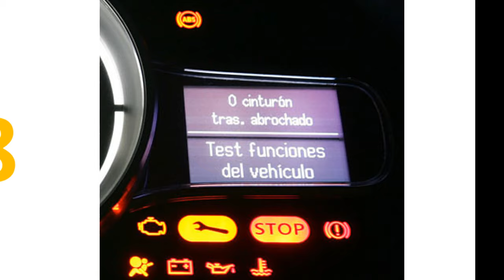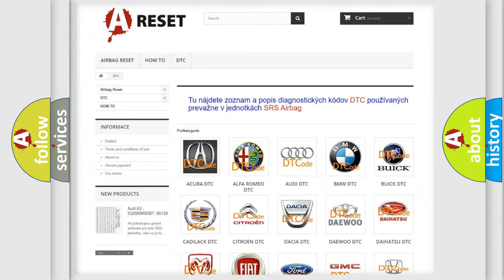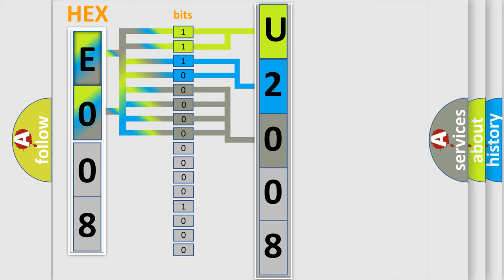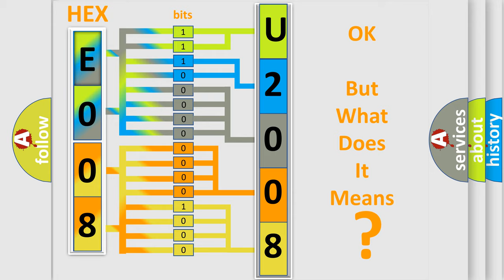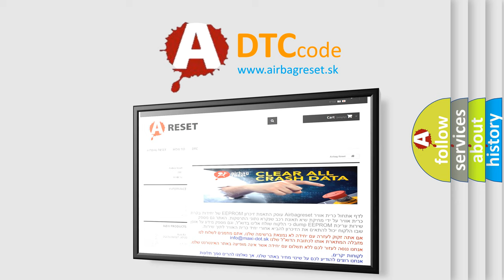DTC Jeep U2008-87 Short Explanation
Contents:
0:21 Basic DTC analysis according to OBD2 protocol standard.
1:48 Insight into programming
2:58 A diagnostically understandable description of the Diagnostic Trouble Code
3:05 Basic error definition

Make:
Jeep
Code:
U2008 87
Definition:
Right Rear Low Tire Pressure Sensor
Description:
Cause:
A sensor does not transmit for 18 minutes.
Failure Type:
Missing Message